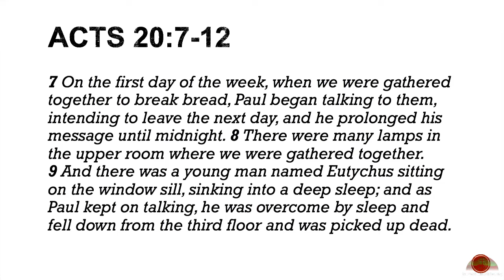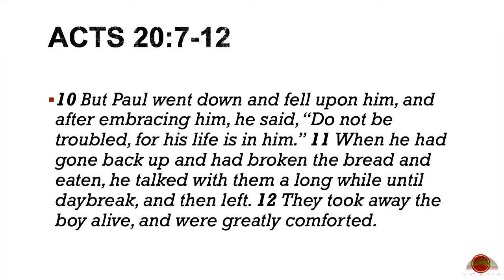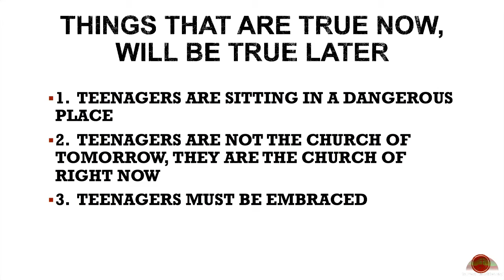What God Has For Young People Today - Jeremy Baldwin - Harvest Ministries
Jeremy Baldwin speaking at Harvest Ministries in Roanoke, VA, USA